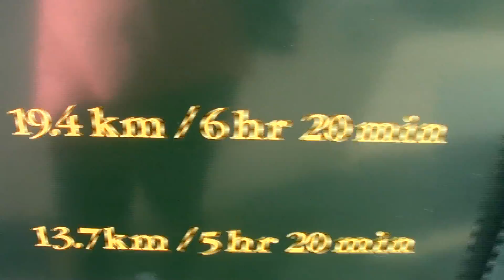Level 3 Geography field trip